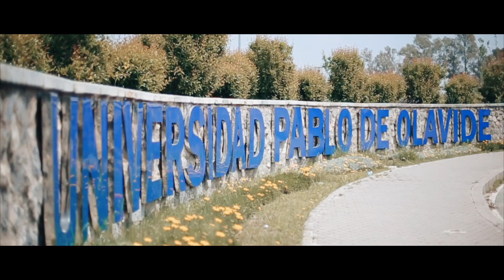Cohousing y Envejecimiento Activo - Generando Futuro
Entrevista a Laura López de la Cruz, profesora de Derecho Civil de la Universidad Pablo de Olavide que participa en proyectos de 'cohousing' y envejecimiento activo.